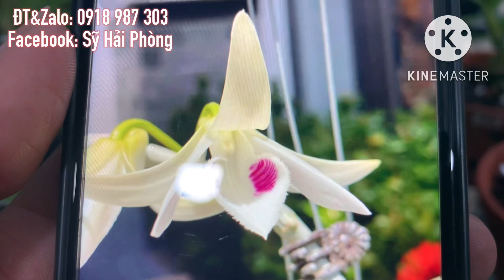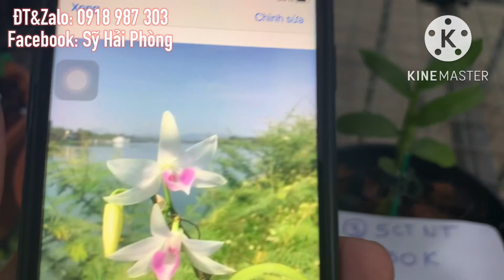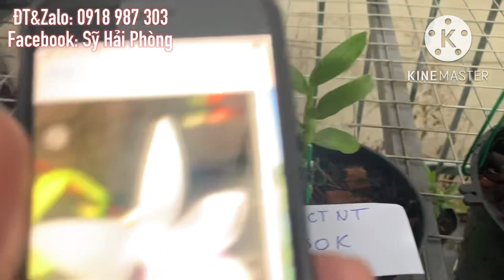Em bán: Vô Thường, 5ct Nàng Thơ, 5ct Nha Trang, Mỹ nhân, Bạch tuyết